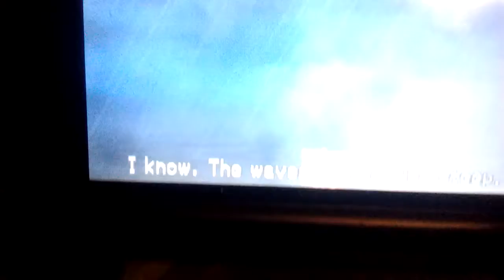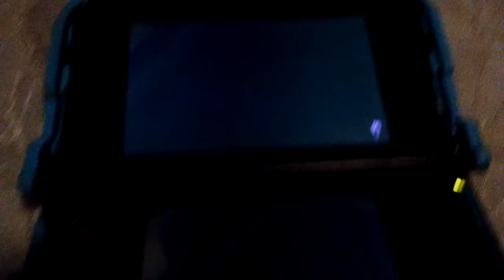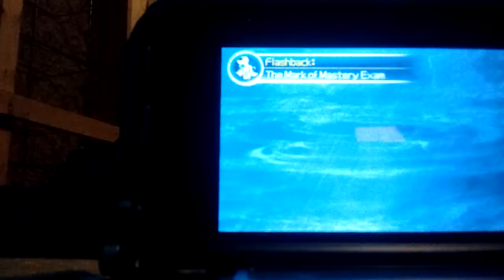The true beginning /Kingdom hearts Dream Drop Distance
Get it 4 the 3DS